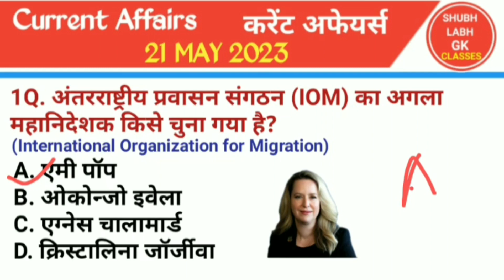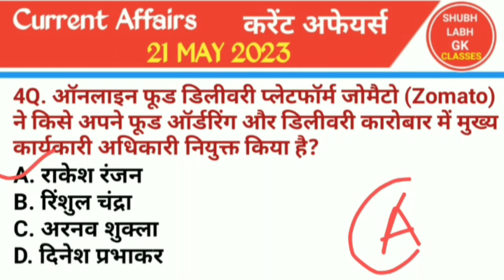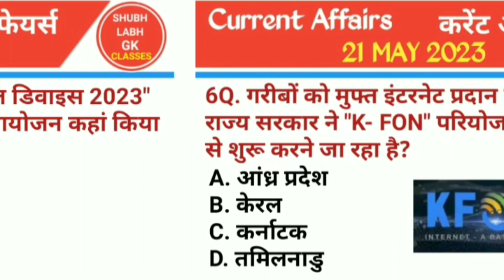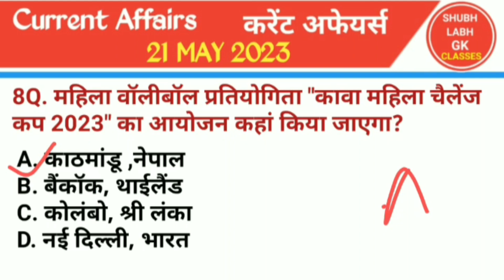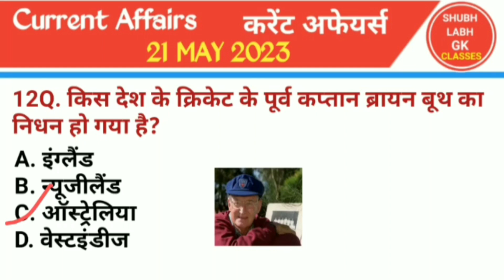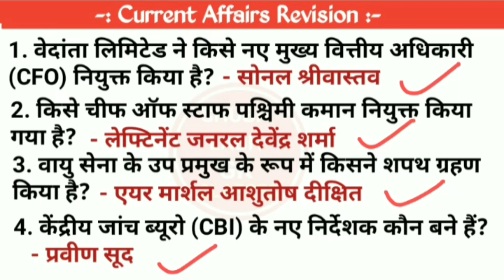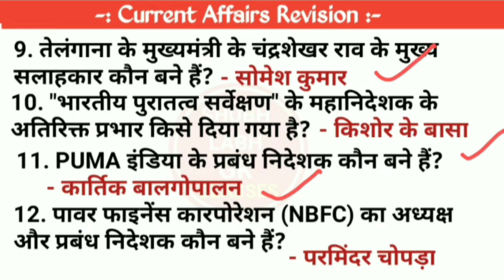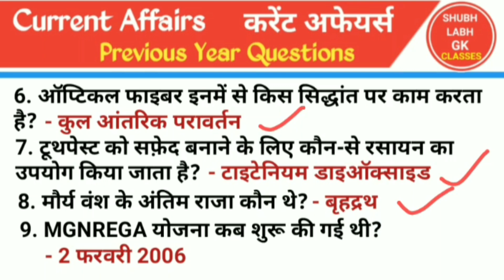करेंट अफेयर्स 21 मई 2023/Current Affairs 21 May 2023/Shubh Labh Gk Classes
Your Queries  ?
करेंट अफेयर्स
Current Affairs
पुरस्कार एवं सम्मान
Awards and Honors
Static Gk
Gk History
Gk Polity
Gk Geography
Gk Biology
Gk Science
Gk Jharkhand Knowledge📚
Computer knowledge💻
Math 📐📊📚
Reasoning
Monthly Current Affairs April 2023
Current Affairs Revision April 2023
Monthly Current Affairs March 2023
Current Affairs Revision March 2023